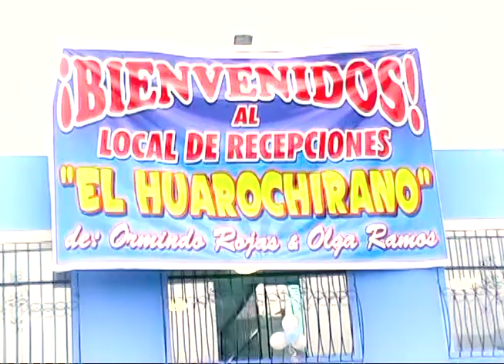03 MIX INSTRUMRNTALES LOS TEMERARIOS DE HUAROCHIRI EN VIVO DE JUAN Y PAQUITO TINEO JUANITO PRODUCC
LOS TEMERARIOS DE HUAROCHIRI EN VIVO DE JUAN Y PAQUITO TINEO EVENTO REALISADO VALLE SAGRADO EN SU CUMPLEAÑOS DE ORMINDO ROJAS GRABADO GRACIAS A JUANITO PRODUCCIONES    SUSCRIBETE, DALE LIKE Y COMPARTIR ✓
PARA SEGUIR SUBIENDO LOS VIDEOS SAXO CUMBIAS GRACIAS